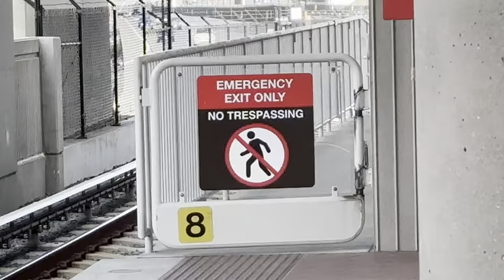DC Metro Silver line action at Herndon, VA